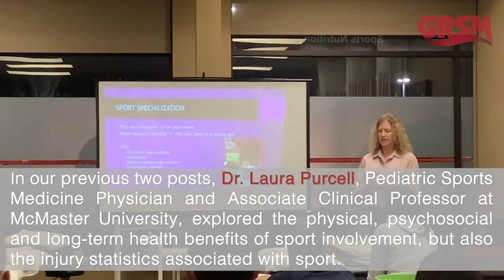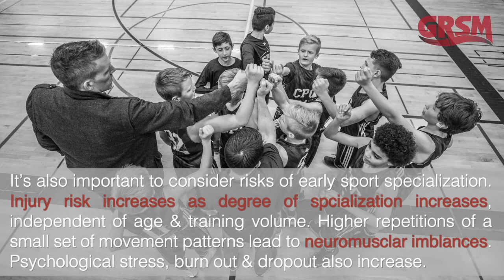Sports Readiness in Children Part 3 | Pediatric Sports Medicine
Dr. Laura Purcell, Pediatric Sports Medicine Physician at our Kitchener-South clinic, presented a talk on the importance of understanding sport readiness in children.

Our mission is to help athletes and active individuals achieve their sports and exercise goals. We are committed to providing the best sports medicine services possible, with a compassionate and caring attitude. By focusing on the identification, treatment and prevention of exercise-related injuries and conditions, our multi-disciplinary team of knowledgeable and certified professionals enables our clients to succeed. Our ultimate priority is to help our clients fulfill their active lifestyle pursuits.

Grand River Sports Medicine Centre
Cambridge & Kitchener 📍

Request an Appointment Now! 🗓️